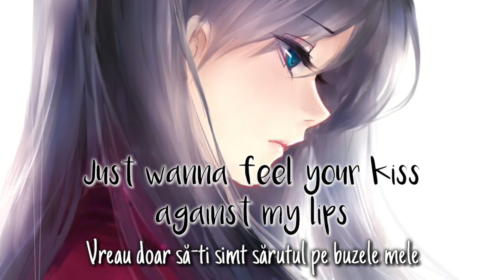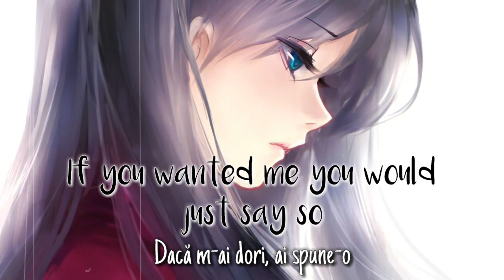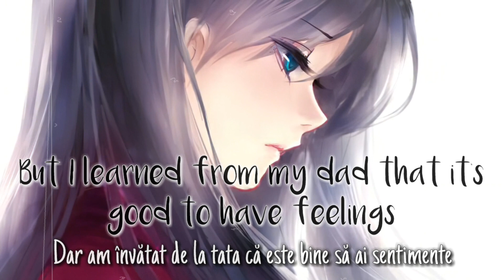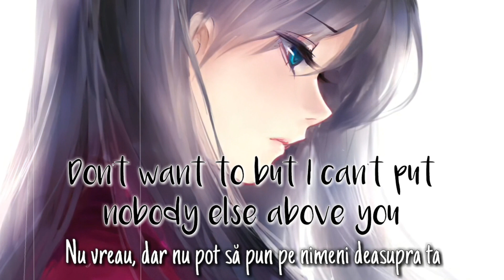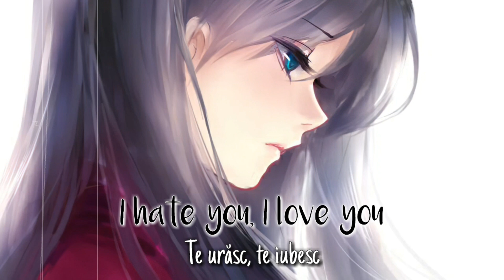gnash - i hate u, i love u (Lyrics & versuri în română) (ft. olivia o'brien)